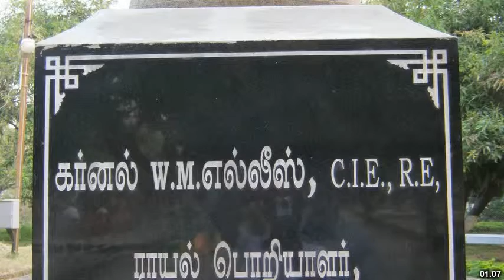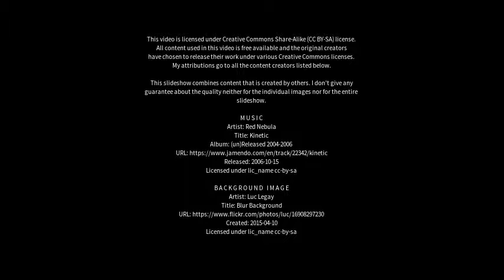Best places to visit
Best places to visit - Nangavalli (India) Best places to visit - Slideshows from all over the world - City trips, nature pictures, etc.